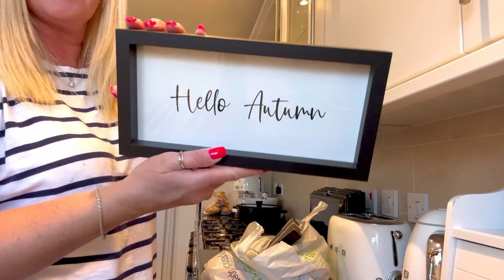HELLO SEPTEMBER | Getting Ready for Autumn and Holiday! Nancy's Progress and BREATHE!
https:/mntea.co.uk/discount:POLLYJ50

Music: The music in my videos is supplied from Epidemic Sounds.

About me:- I started this channel for a variety of reasons some of which may resonate with you - being a carer, a cancer survivor, loss, grief, lack of self esteem and confidence and well, if I can overcome these hurdles so can you and we can share the journey together.  I hope you enjoy this week's video and thank you for taking the time to watch! I am here every Sunday from 7am so let’s do All Things Good!